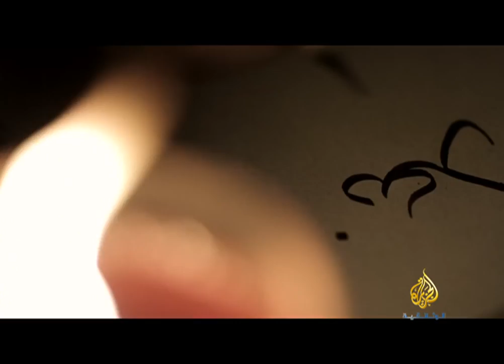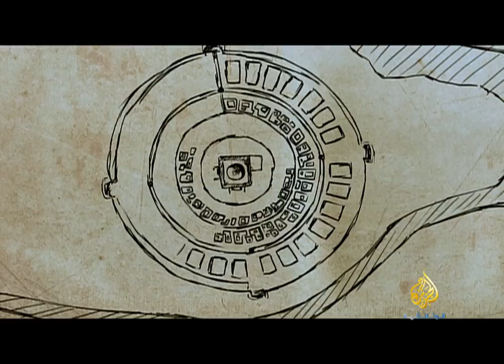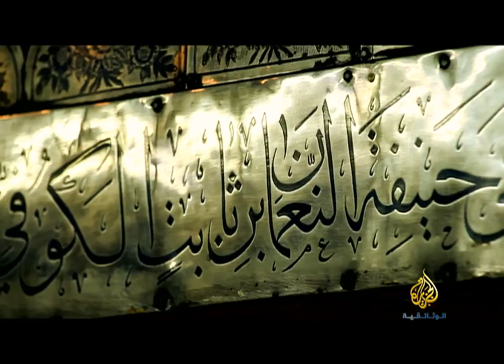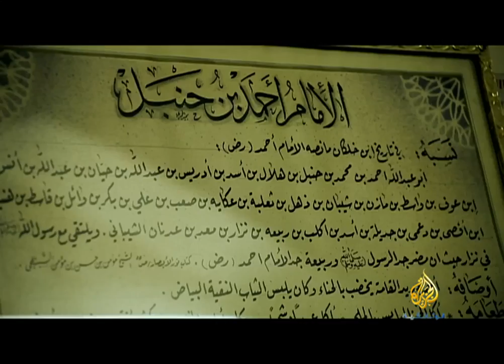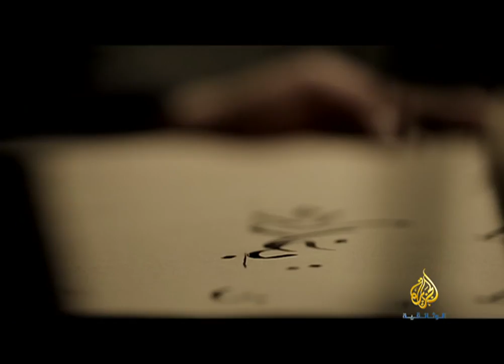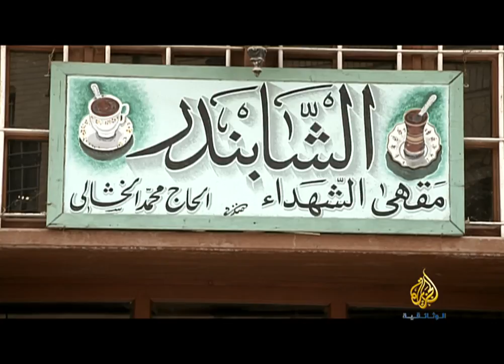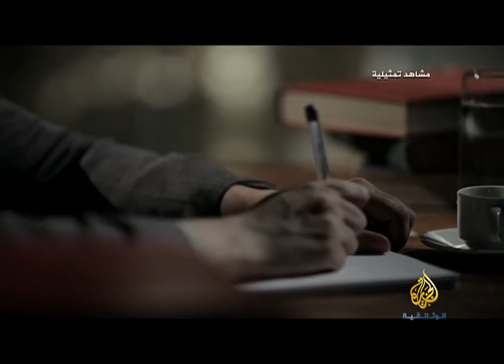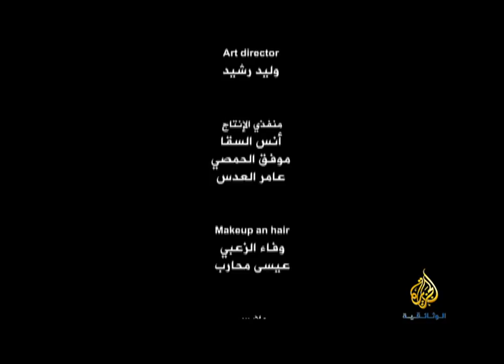بغداد جراح الروح العراق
للاشتراك مجانا في الجزيرة الوثائقية: يسرد الفيلم تاريخ بغداد وتربعها على عرش العالم شعرا ولحنا.

الشاعر العراقي الكبير عبد الرزاق عبد الواحد يبث بغداد شجونه في .. بغداد جراح الروح.. ضمن أفلام هذا أنا على.

للاشتراك في الجزيرة الوثائقية: فيلم من جزأين إنتاج قناة الجزيرة الإخبارية. ويتناول القتال المٌ.